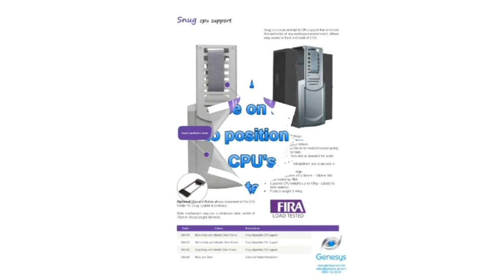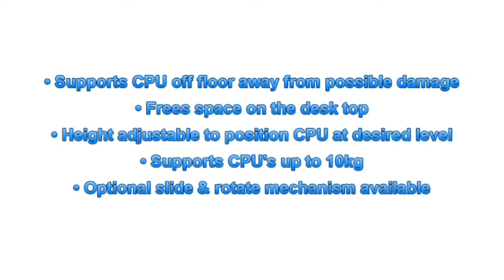Snug CPU Holder | Snug CPU Mount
The Snug CPU Holder is an under desk CPU support, which is designed to keep the CPU off the floor and away from potential damage.

By removing the CPU from the desk surface, the Snug CPU Holder can free up valuable desk top space, giving employees the space they need to think and work in comfort.

The CPU is placed on the metal platform of the holder, and then secured in place with a webbing strap.

The height of the platform on the Snug CPU Holder can be adjusted, thereby enabling the users to position the CPU at the required level.

The Sung CPU Holder can also be fitted with an optional Slide And Rotate Mechanism, which allows easy access to the rear of the CPU.

Snug CPU Holder Features Include:
Supports CPU off floor away from possible damage
Frees space on the desk top
Height adjustable to position CPU at desired level
Supports CPU's up to 10kg
Optional slide & rotate mechanism available